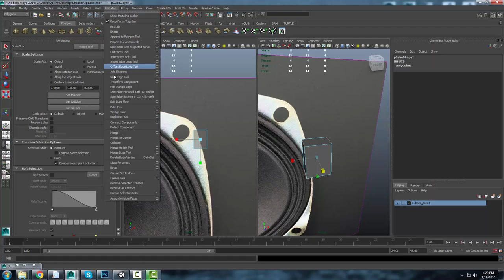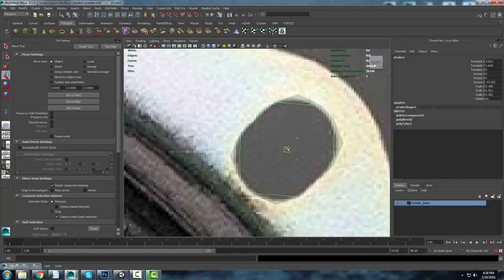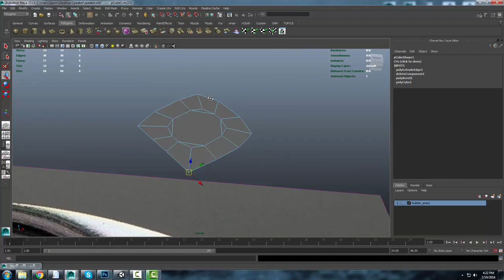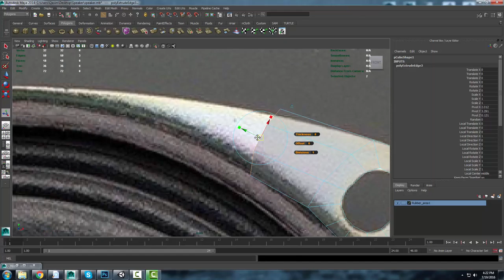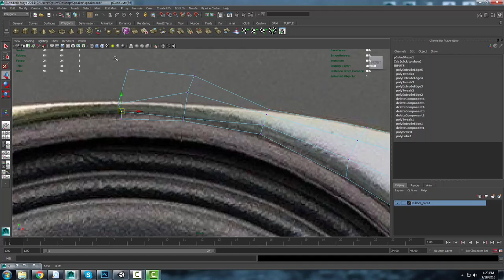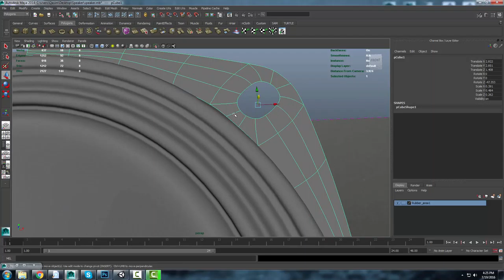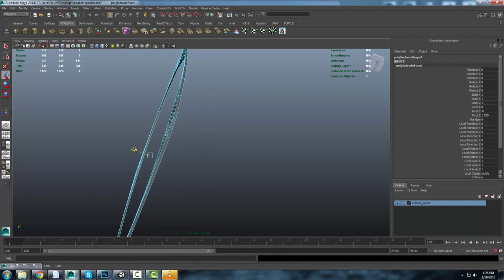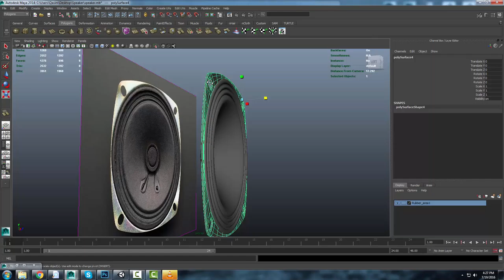Autodesk Maya Tutorial. How to Model Speaker part 02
Autodesk Maya tutorial for beginner. In video i will teach you how you can model Speaker very easily. Simple and easy video.

Learn Modeling
How to model car
How to use maya
Autodesk Maya channel
Autodesk Maya Beginner
Modeling Toolkit
Learning Basics